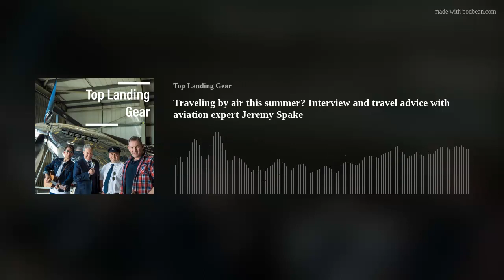Traveling by air this summer? Interview and travel advice with aviation expert Jeremy Spake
Welcome to Top Landing Gear and our final episode of the series, one to put a spring in your step if you’re heading off on your summer holidays. As we are all too well aware, the aviation sector has struggled to bounce back from the pandemic, resulting in thousands of delays and cancellations. From pandemic to pandemonium; it’s a pantomime farce only not as entertaining!
What will be entertaining is our special guest, celebrity aviation expert Jeremy Spake who will share his wit and wisdom, and tell us how best to approach our travel plans this summer.
Jeremy’s knowledge was so impressive and his passion so infectious that Rob invited (forced!) him to join the quiz. How did he do? Listen to the end to find out if he beat TLG's very own aviation expert James Cartner.